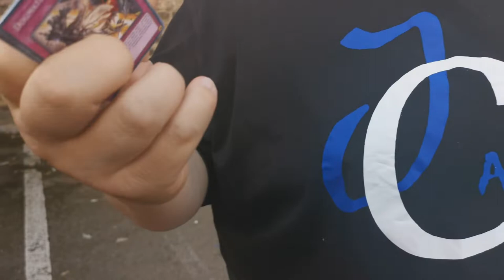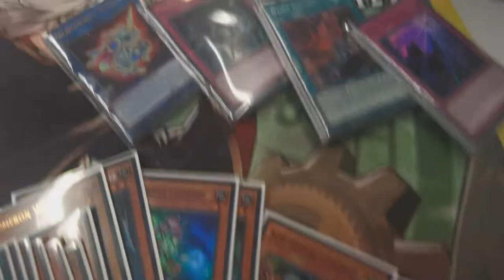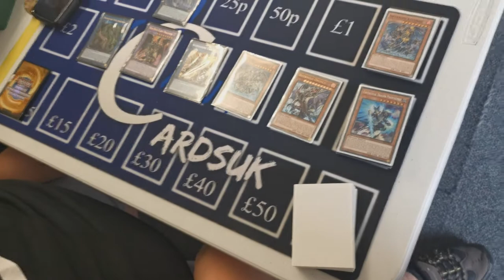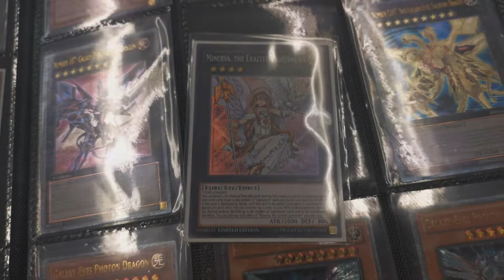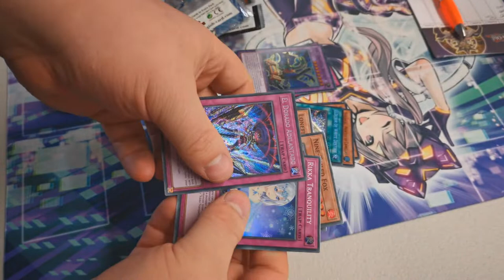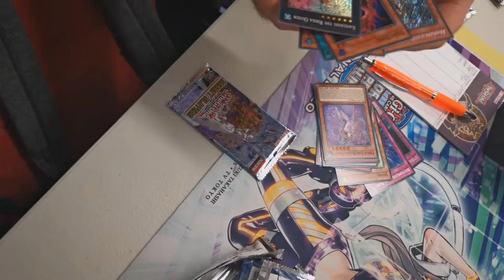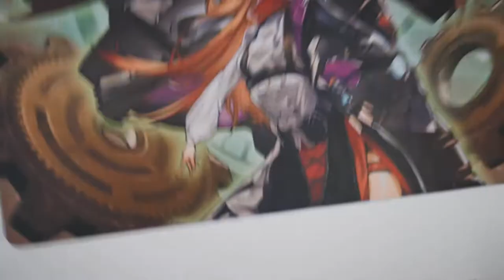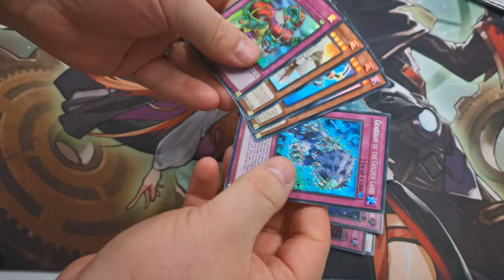Yu-Gi-Oh! TCG - Enter the Dragoon - Locals vlog - August 2020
For this week we see our first with me piloting a brand new deck - Invoked Ligma (dogmatika/dogma) and debuting also on this day, the release of Red-Eyes Dark Dragoon!

How will day 1 of a new deck and new meta-defining card go?

This content is sponsored by my buddies over at JamJamCardsUK - who have also given me a sweet discount link for you Ru-Fi-Oh! lovers (or haters, I don't mind either way) - check it out here for a cheeky discount on your order